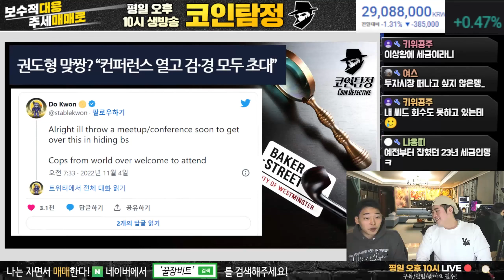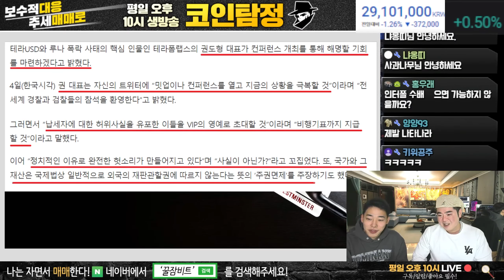도권 컨퍼런스 열고 검경 모두 초대 진짜로 제발 해주라